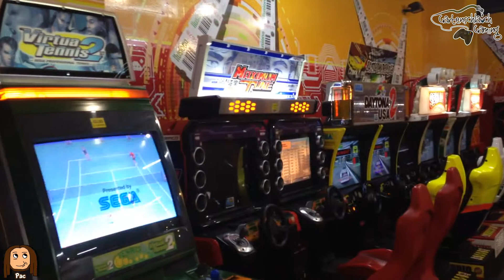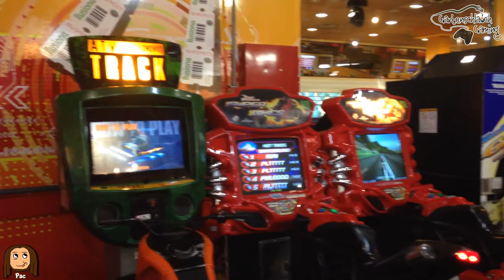ARCADE in Europa #04 - Zu Besuch im Ilusiona in Barcelona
Wir haben eine echte Arcade besucht und zwar die Ilusiona im Einkaufszentrum Diagonal Mar in Barcelona.

Adresse:

Diagonal Mar
Avinguda Diagonal 3
08019 Barcelona
Spanien

Metrostation: El Maresme | Forum

### INFORMATION

### LINKS